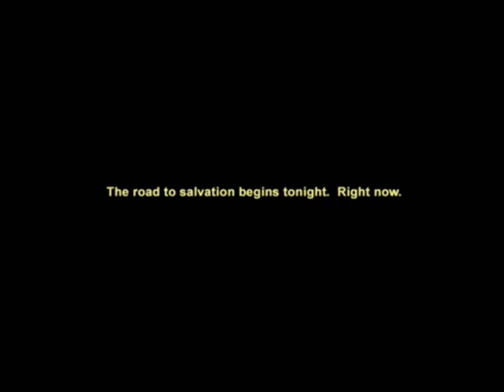Constantine video game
Constantine is a really nice game alot like the film scary in parts lots of magic and demons to kill